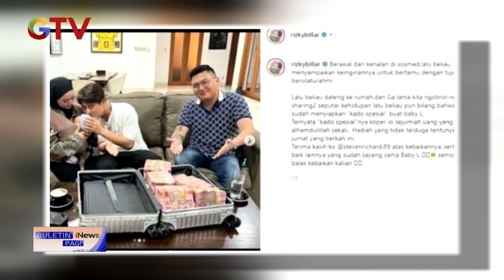Igun Penuhi Panggilan Polsi Terkait Kasus Penipuan Robot Trading DNA Pro BuletiniNewsPagi 15/04